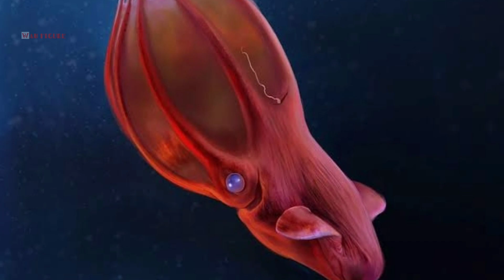Inilah Penampakan Hewan Dasar Laut Yang Aneh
Bagi kalian yang penasaran dengan berbagai macam jenis makhluk dasar lautan yang aneh, ada baiknya simak video berikut ini . Pastinya bakalan membuat kalian tercengang melihat bentuk hewan-hewan ini.

karena, Berbagai macam hewan yang terdapat di dasar laut tersebut memiliki bentuk yang berbeda dibandingkan dengan hewan di laut dangkal, di mana mereka harus beradaptasi dengan berbagai situasi yang ada di dasar lautan. Sehingga menyebabkan makhluk tersebut memiliki bentuk yang aneh dan tak lazim.